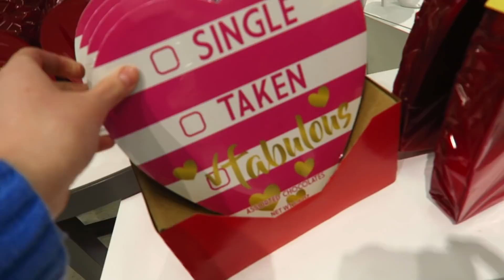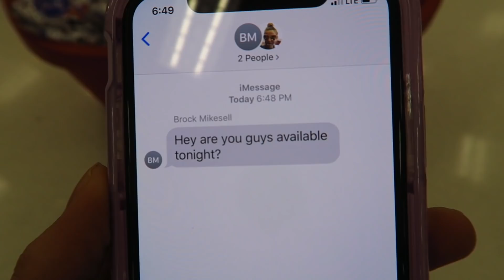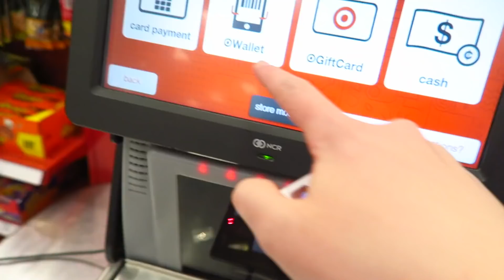Asking MY CRUSH to BE MY VALENTINE!!!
Taylor's crush is one of our favorite humans, so we're so excited that she asks him to be her valentine in this video. It's so much fun guys but you're going to have to watch the entire vid to see who it is!!!

We also had tons of fun hanging out with the mikesells and the tanners to make this video!

New Here?

We are the Shumway family. This is our family vlog YouTube channel. We have such a fun family! We have 4 daughters: Taylor, Lexi, Brighton, and London. They are 13, 11, 9, and 7 years old. We have a son in heaven -- Rockwell. Mom and Dad are Michelle and Ky.

We started our family vlog in 2017. This is a family-friendly and kid-friendly YouTube channel!!

We love doing challenges, we love making slime, we love doing pranks and laughing. We also make cool videos about school. We have all girls, too, which makes it so fun!

We vlog with the Canon M50 and the Canon 5d mark IV. (And sometimes our iPhones haha!)